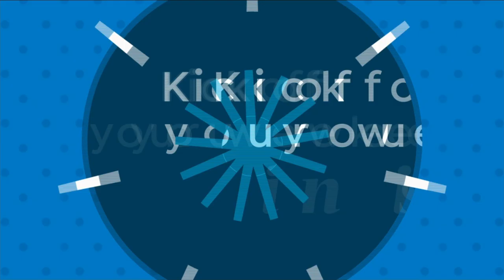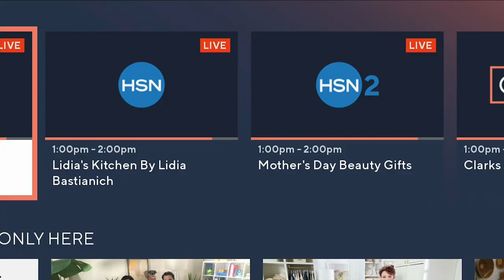HSN | Shark FlexStyle Hair Styling System Premiere 07.01.2023 - 05 PM